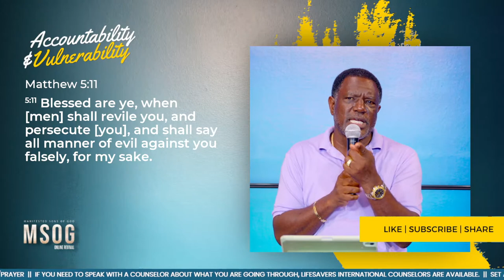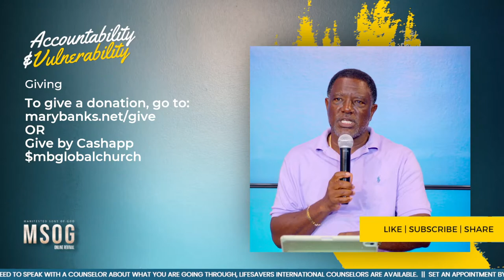Accountability & Vulnerability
With Bishop Marvin Weech.